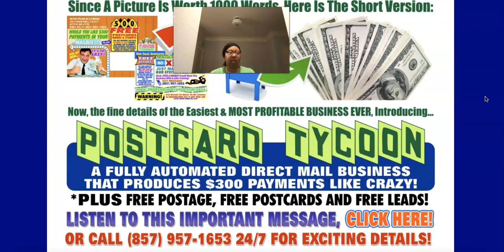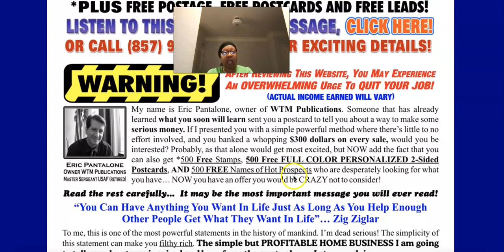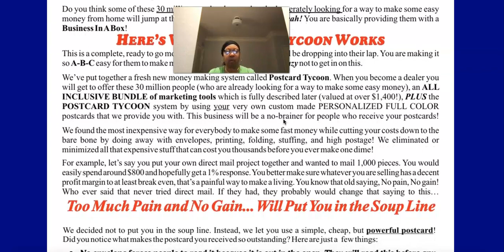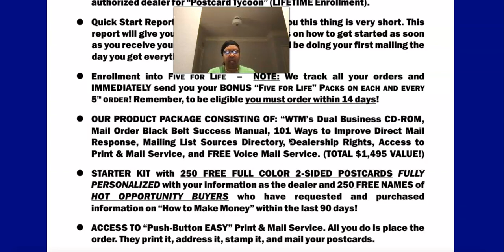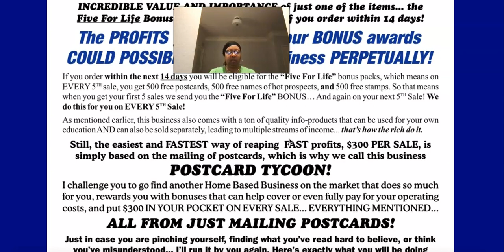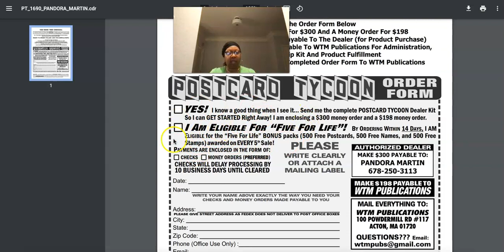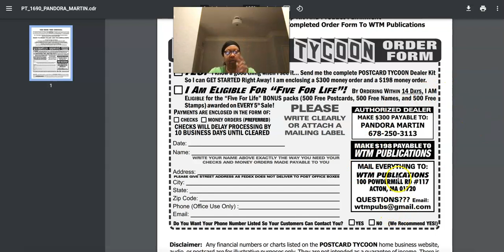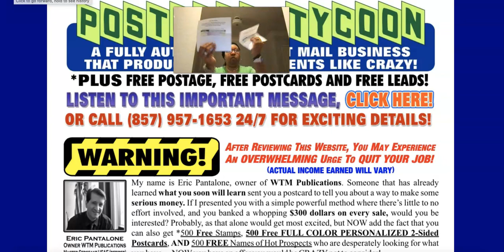The Postcard Tycoon (Make $300 A Day) Affiliate Marketing Work From Home Passive Income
✔️ Starter Kit Includes: 250 postcards, 250 leads & Personal Website
      Company Bonus: 500 postcards, 500 leads & 500 Stamps After Every 5th Sale
✔️ BONUS: 500 Extra Leads on Peel n Stick Labels
Send Your Payment Via Priority Mail includes a Tracking# ★★

➤ HEALTH AND WELLNESS PRODUCTS:
✅ 1.Got Inflammation & Pain? Improve Your Health With Superfoods!
      All Natural Organic Plant Based . Pet Products Too.

✔️Marketing System I Use To Generate Leads & Sales:
Total Turn Key Marketing System-Unlimited Capture Pages, autoresponder & much more!
Take A FREE 14 Day Trial !  .

✅ TOP INSTANT PAY AFFILIATE PROGRAMS ✅
➤ My #1 RECOMMENDED PROGRAM
Earn $100-$2,000 (Paid 4 Ways)

✅ ➤ MY #2 HIGHLY RECOMMENDED PROGRAM
Earn $50-$300 Payments  (The Copy Paste Method)

➤ MY #3 RECOMMENDED PROGRAM
EARN $200 Instant Payments (Auto Texting Software)

➤ MY #4 RECOMMENDED PROGRAM
EARN $100 Instant Payments (TextBot) Automated Virtual Assistant

➤ MY #5 RECOMMENDED PROGRAM
EARN $297 Instant Payments
Direct Mail Affiliate Marketing:

✅ Supreme Profit System- High Ticket pays $1,000 per sale mailing full color postcards
         2nd Tier Pays You $1,000 every time your team members make money.
         Company Bonus: 500 postcards, 500 leads & 500 Stamps On Every 5th Sale
✔️1000 full color postcards included
✔️Personalized website. No computer skills required.
    My Bonus: 1,000 leads on peel n stick labels

There is no guarantee that you will earn any money or see success using the techniques and ideas mentioned in this video. I do not offer legal or financial advice, I just share my experience and tools with you! I do have a large email list that positions me for fast success. I supply training to help others get set up the right way as well, for long term success!